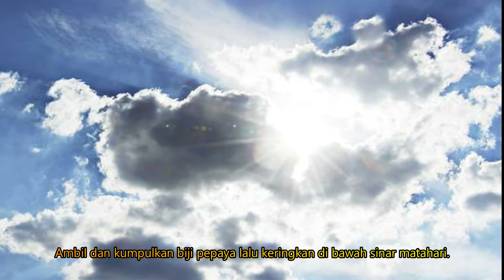Manfaat Biji Pepaya dan Cara Mengkonsumsi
Manfaat Biji Pepaya dan Cara Mengkonsumsinya